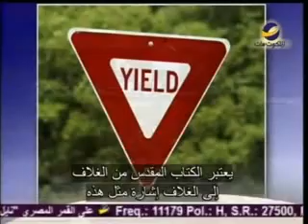يهديهم في الطريقFrenchاخضع وانتبه لله"مايكل يوسف718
(رقم الحلقة718)
هل يطلب الله منا الخضوع له؟ومانوع هذا الخضوع ؟ولماذا؟
وهل يجب علينا الخضوع لطلبات الله؟
هذا ما سنعرفه في هذه الحلقة من برنامج " يهديهم في الطريق" مع د.ق"مايكل يوسف